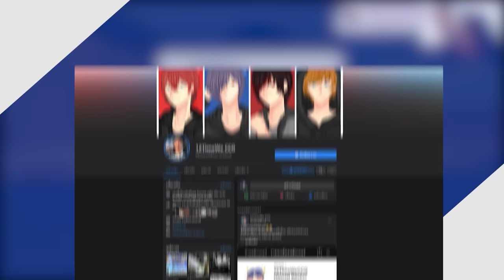ถ้า!? ไอเทมในมายคราฟ สามารถทำลายโลกมายคราฟได้ 55 - Minecraft Item